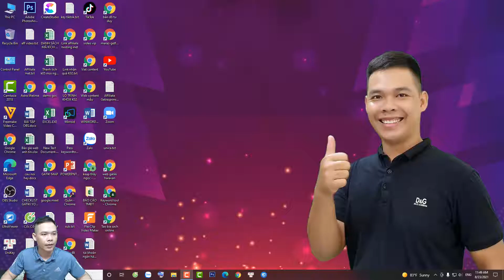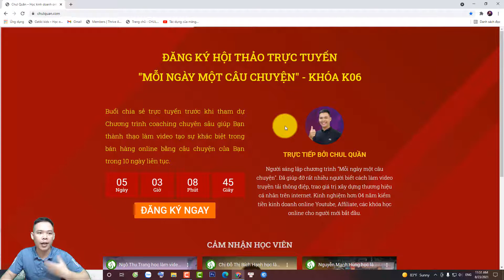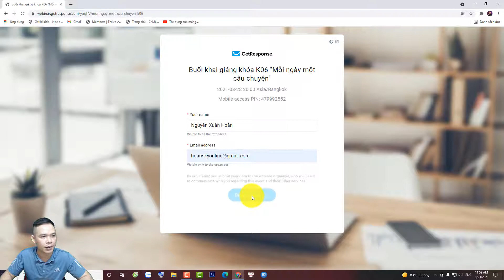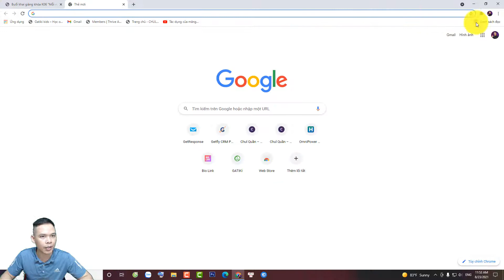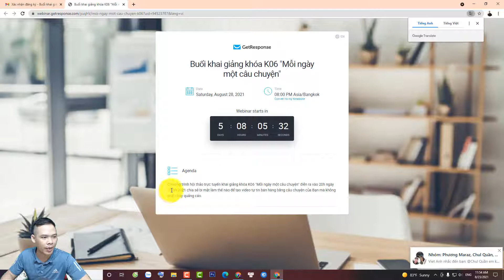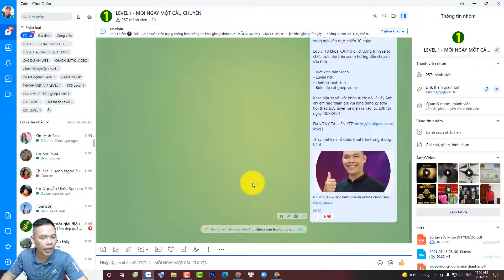Hướng dẫn tham gia hội thảo trực tuyến "Mỗi ngày một câu chuyện" - GATIKI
Gatiki hướng dẫn tham gia hội thảo trực tuyến - Webinar "Mỗi ngày một câu chuyện"

🌏 Đăng ký tham gia thử thách "MỖI NGÀY MỘT CÂU CHUYỆN" giúp Bạn
- Tự tin trước ống kính camera
- Làm video chuyên nghiệp
- Kết nối bên trong và bên ngoài bản thân
- Thành thạo kịch bản kể chuyện bán hàng
- Kích hoạt trao giá trị và xây dựng nhân hiệu bền vững

👉 Bạn nên sở hữu combo 3 cuốn sách Bí mật chuyên gia, Bí mật Dotcom, Bí mật Traffic càng sớm càng tốt để bán hàng kinh doanh online chắc như đinh đóng cột, link chul mua trên Tiki ngon bổ rẻ